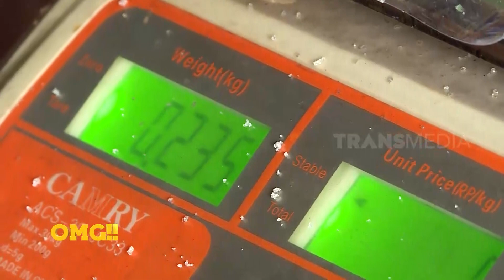Manisan Pala Yang Melegenda | OMG!! (29/11/23)